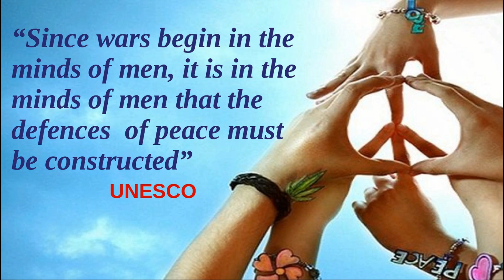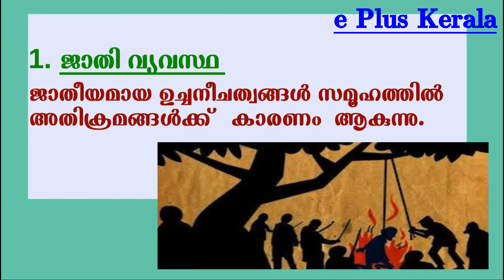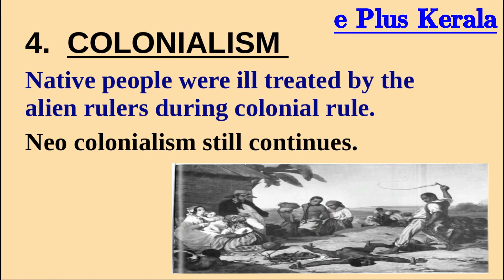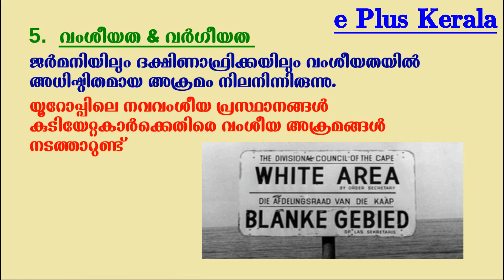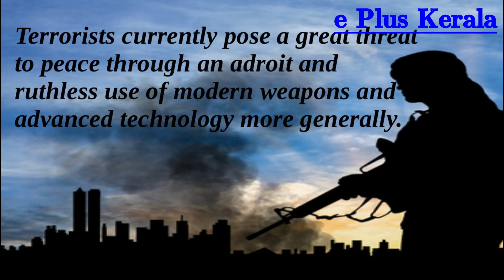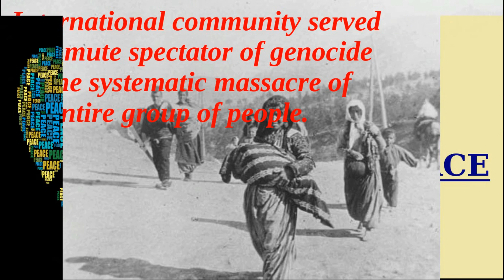FOCUS AREA XI POLITICAL SCIENCE - CHAPTER 19 PEACE (പൊളിറ്റിക്കൽ സയൻസ് ഫോക്കസ് ഏരിയ)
ടെലഗ്രാം ആപ്പിൽ e PLUS KERALA  എന്ന ചാനലിൽ NOTES upload ചെയ്തിട്ടുണ്ട്. ചില  വെബ് സൈറ്റുകളിലും notes ഉണ്ട്. കിട്ടിയില്ലെങ്കിൽ ഇവിടെ comment ചെയ്യുമല്ലോ.

PLUS ONE   പരീക്ഷയിൽ പൊളിറ്റിക്കൽ സയൻസ് പരീക്ഷയിൽ ഉന്നത വിജയം നേടുവാൻ നിങ്ങളെ സഹായിക്കുന്നതിന് വേണ്ടി തയ്യാറാക്കിയ ഈ വീഡിയോ ശ്രദ്ധാപൂർവം കാണുക.ഫോക്കസ് ഏരിയായിൽ നിന്നും  പരീക്ഷയിൽ ചോദിക്കുവാൻ സാധ്യതയുള്ള പരമാവധി ചോദ്യങ്ങൾ ഈ വിഡിയോയിൽ ഉൾപ്പെടുത്തിയിട്ടുണ്ട്. ഒപ്പം കൃത്യമായ ഉത്തരസൂചികയും ഉൾക്കൊള്ളിച്ചിട്ടുണ്ട്. വീഡിയോ കണ്ടതിനു ശേഷം അഭിപ്രായങ്ങൾ കമന്റ് ബോക്സിൽ എഴുതുമല്ലോ. വീഡിയോ നിങ്ങൾക്ക് ഇഷ്ടം ആവുകയാണെങ്കിൽ കൂടുതൽ വീഡിയോസ് നിങ്ങളിലേക്ക് എത്തിക്കാം. അതിനാൽ അഭിപ്രായം എഴുതുവാൻ മറക്കേണ്ട.